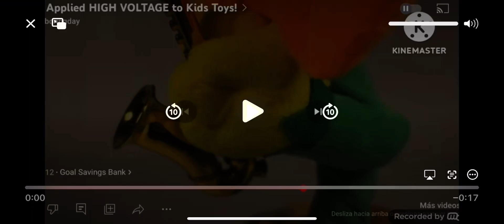12 de agosto de 2022